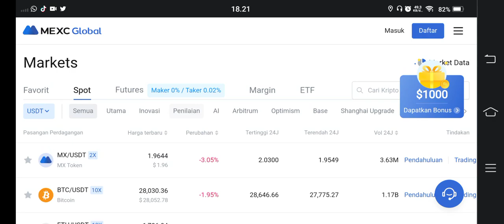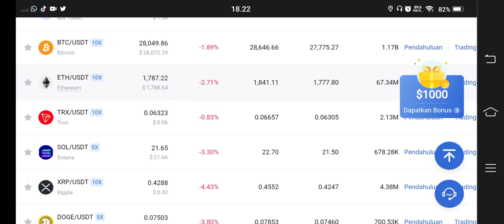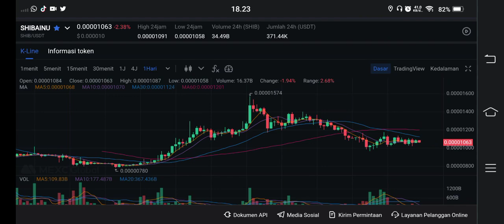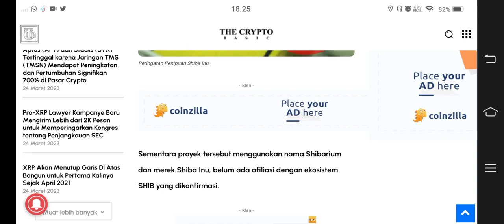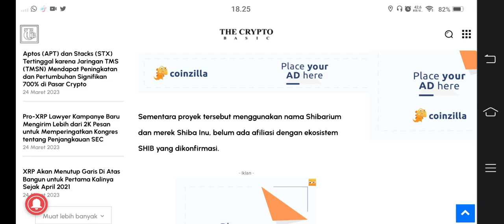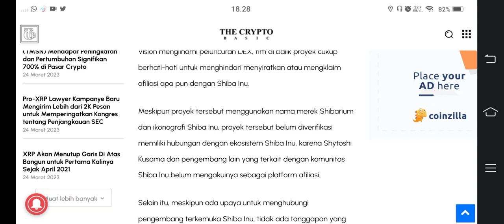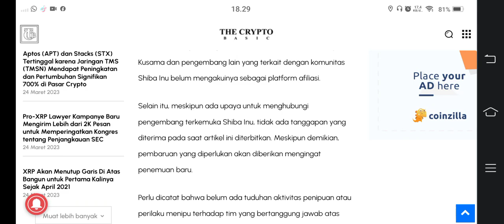STOP..!!!SHIBA ARMY SEGERA AMANKAN WALLET KALIAN..!!!